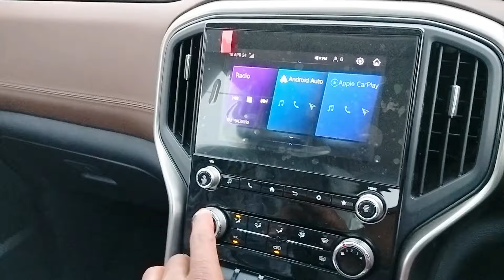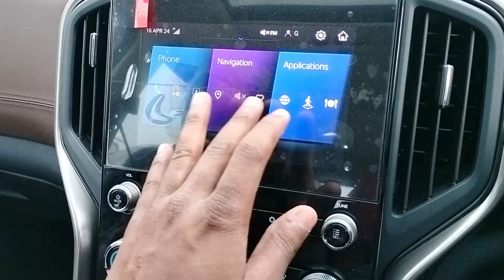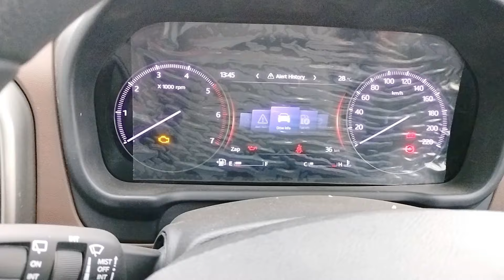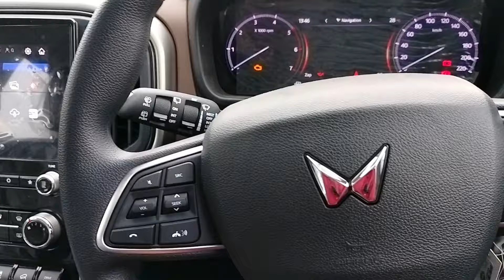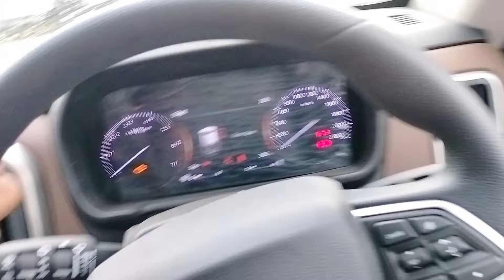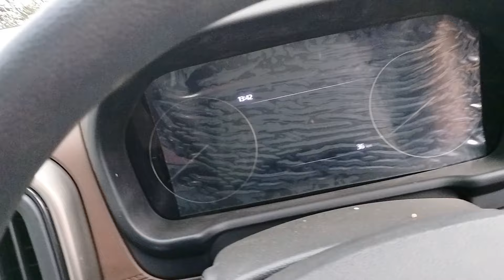खुशखबरी- Scorpio N Z6 मै फिर से मिल गया Adrenox, Top Model Cluster, Infotainment But how?@16.60 lakh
Thankyou.
(DM If yo need this Z6 variant - North East Only)

Useful Bike accessories
Riding Jacket
Riding Gloves
Phone Holder
Rust Remover
Bike Cover

Best car perfume
Microfiber Cloth
Neck Pillow
Car Vacuum Cleaner
Car Phone Holder
Car wash sponges

Car Gear Lock
1. Pin type
2. U type

Car wireless GPS

Car DashCam
Also, buy 128 GB SD Card for any DashCam

Tyre Inflator